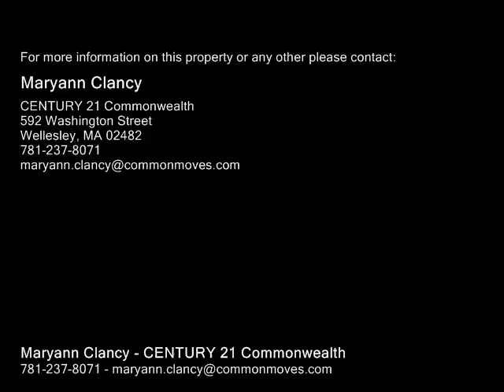68 Whitney St, Sherborn MA 01770 - Single Family Home - Real Estate - For Sale -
68 Whitney St, Sherborn MA 01770  Single Family Home  Real Estate  For Sale   You can have it all! Enjoy the best of country living in this gracious & richly appointed home! The timeless beauty of this classic Colonial combines elegance for entertaining w the casual comfort of family living.There are generously proportioned rooms thruout, including a cook's kitchen w breakfast area, banquet sized dining room, fireplaced family room wvaulted ceiling, formal living room for more intimate gatherings & amazing library w floor to ceiling bookcases, wet bar wroom for pool table. Front & back staircases, newly updated baths, inviting screened porch, finished lower level & attached oversized garage. Several outbuildings include 2 stall barn, huge workshop great for hobbies & separate equipment garage. The grounds are lovely & private including a large patio for relaxing, stone walls, mature trees,  plantings & separate cut flower garden. All of this on 11 acres w space perfect for paddocks, riding, hiking, cross country skiing & more... right out the back door!!

Maryann Clancy
CENTURY 21 Commonwealth